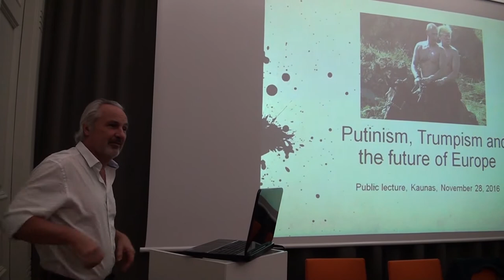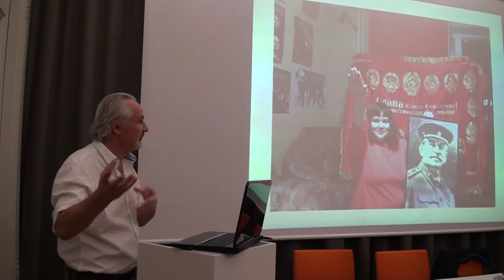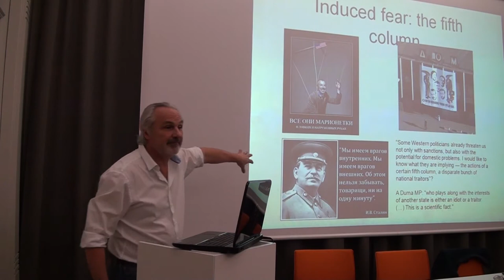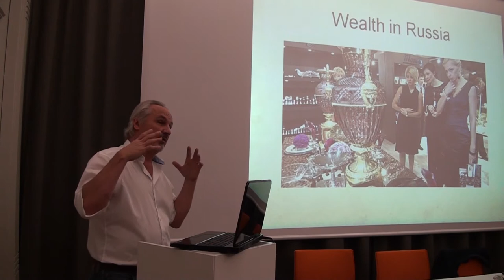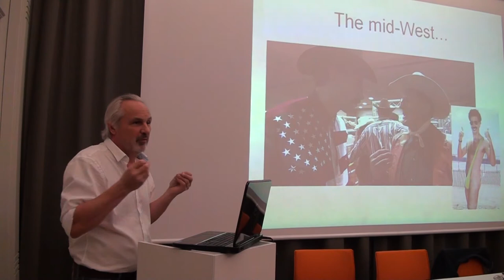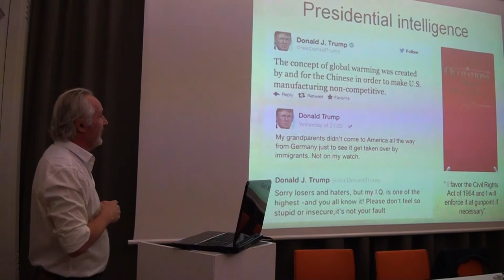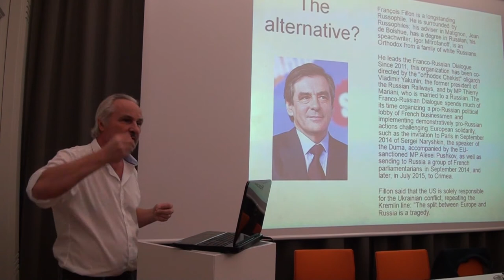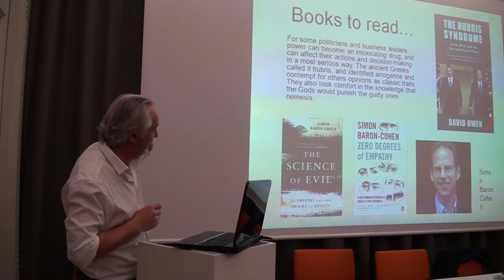Robert van Voren paskaita Putinism, Trumpism and the future of Europe